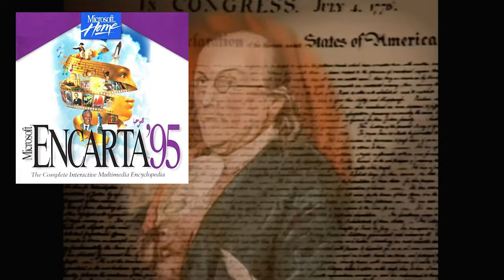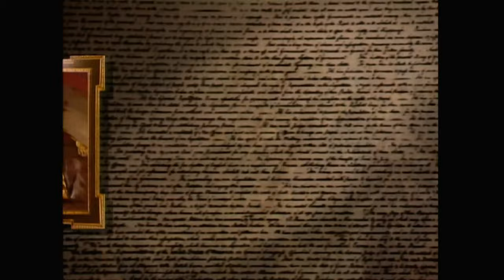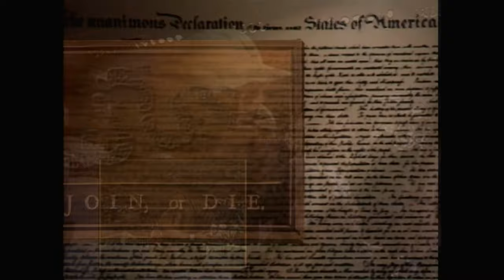Was the New Revolution a FAILURE?? | WCW Great American Bash 1990 - Wrestle Me Review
Marc & Pete are dazzled by WCW's new lighting rig and the surprisingly elderly audience members it reveals, as they begin their review of The Great American Bash 1990!!